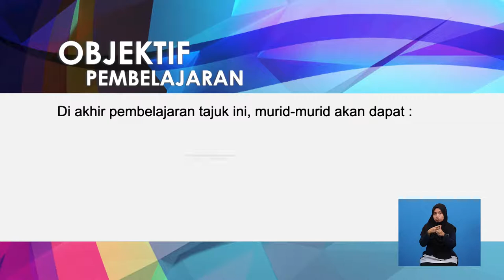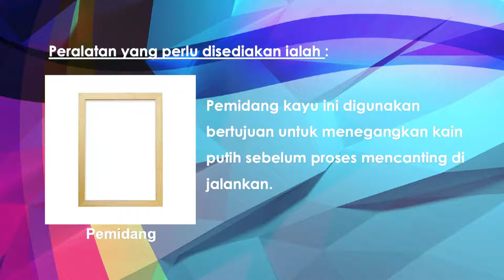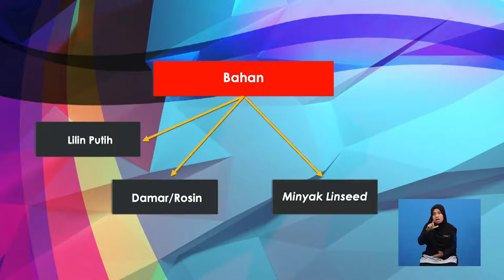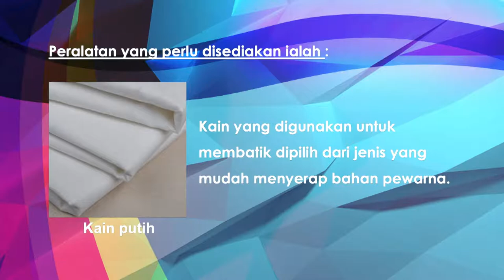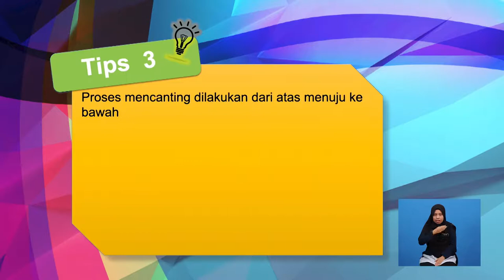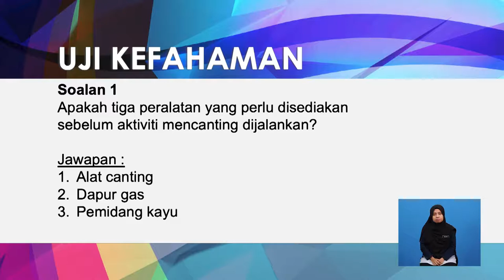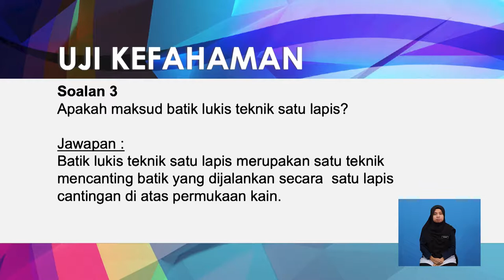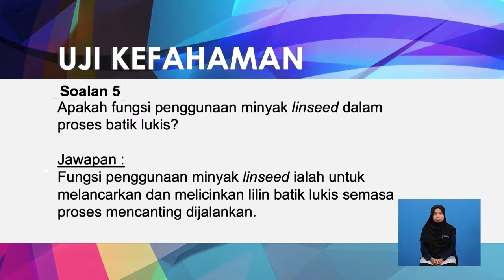Operasi Pengeluaran Batik | Proses Mencanting Batik Lukis Teknik Satu Lapis | R795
Rancangan ini menerangkan proses mencanting batik lukis melalui teknik satu lapis mengunakan alat canting